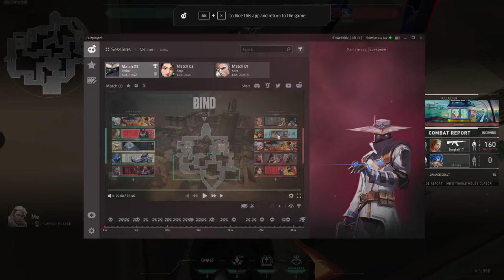Valorant pearl game 3 20/7